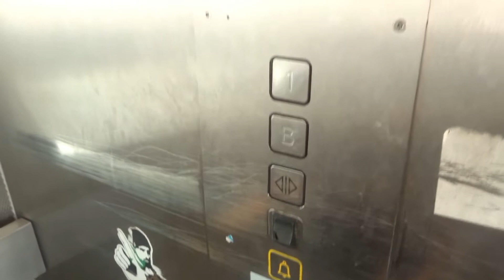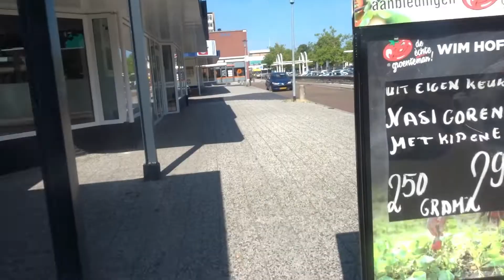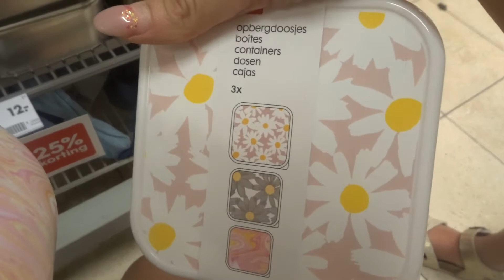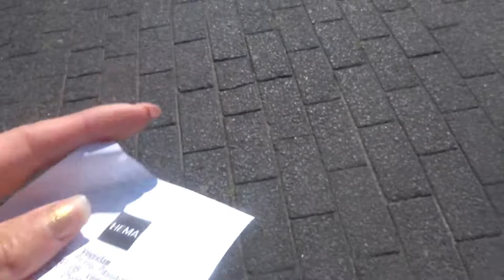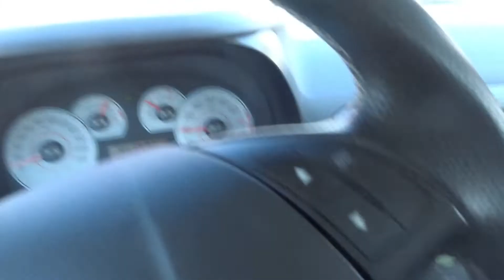BACK TO SCHOOL SCHOOLSPULLEN SHOPPING - SCHOOL SPULLEN KOPEN VOOR HAILEY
ONZE ANDERE LINKS

Volg ons ook hier voor leuke foto’s en extra’s